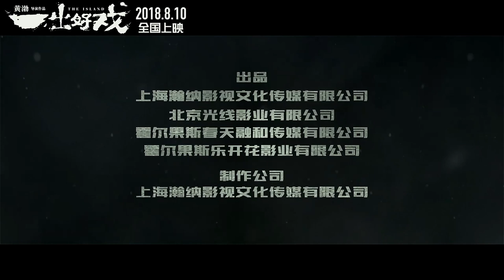180731 《一出好戏》«The Island» trailer 一 ZHANG YIXING 张艺兴 LAY